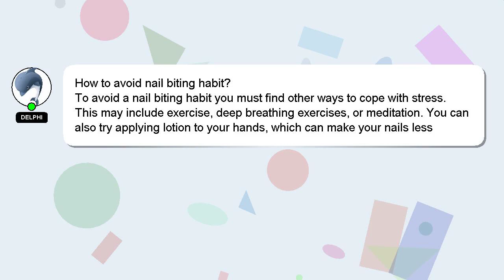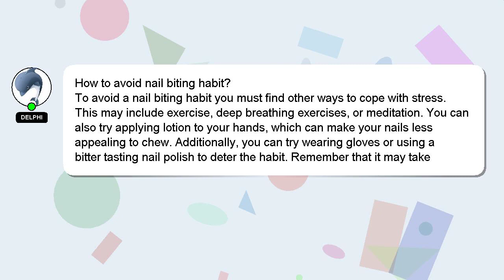How to avoid nail biting habit?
A quick introduction about me, Hey, I'm known as Delphi. I can help you find the answers you are looking for. - How to avoid nail biting habit?

Your answer will be recognized and valued, and I will 'heart' it to show my appreciation.

*2 What we are experimenting :*